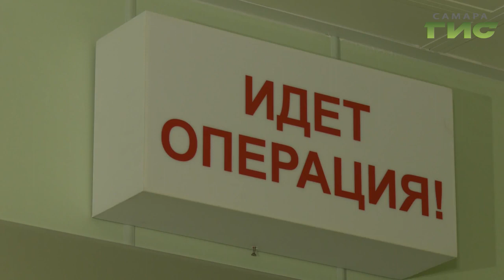В Самаре начали проводить сложнейшие хирургические операции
В Самаре берутся за сложнейшие хирургические операции. Теперь опухоль головного мозга могут прооперировать в регионе, благодаря разработке учёных медицинского института — системы "Автоплан". Это своего рода навигация для врачей. С помощью специальной маленькой камеры хирурги работают уже не вслепую. Насколько важна новая разработка, расскажет Мария Левина.